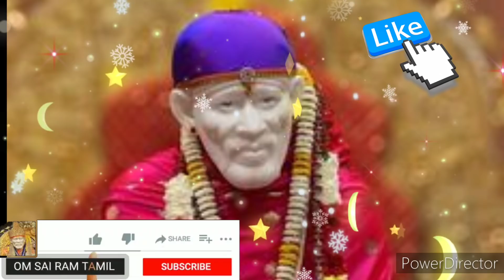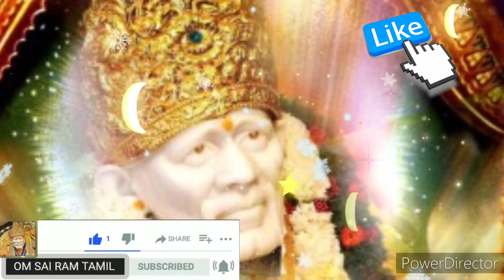என் தீபம் தொட்ட உனக்கு நல்லது நடந்தே தீரும் shirdi saibaba advice/sai motivation/om sairam/sai appa